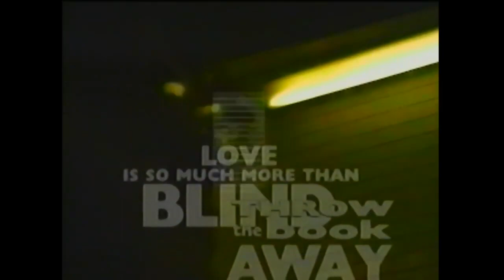Phil Harris - Sheet of Glass